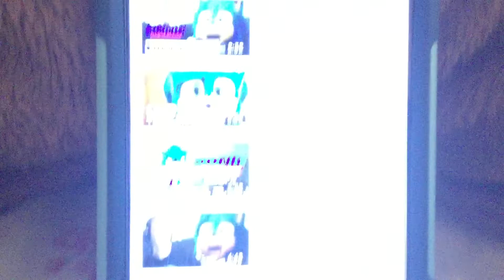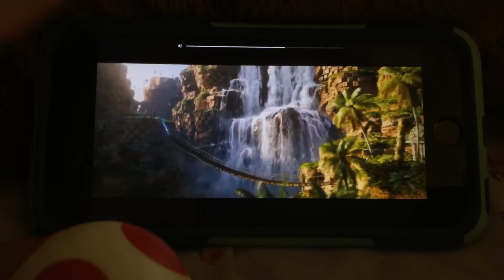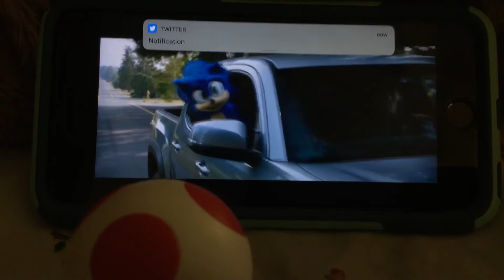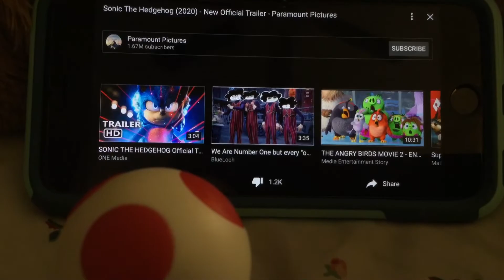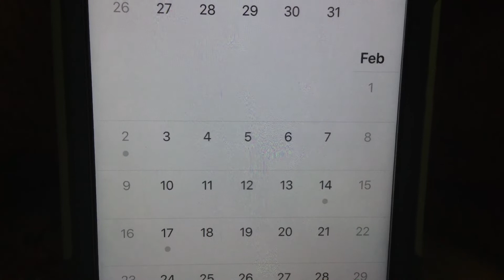Andy(Me) react to, “Sonic The Hedgehog MOVIE (2020) - NEW OFFICIAL TRAILER!!!”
The New Design looks, AMAZING!!!